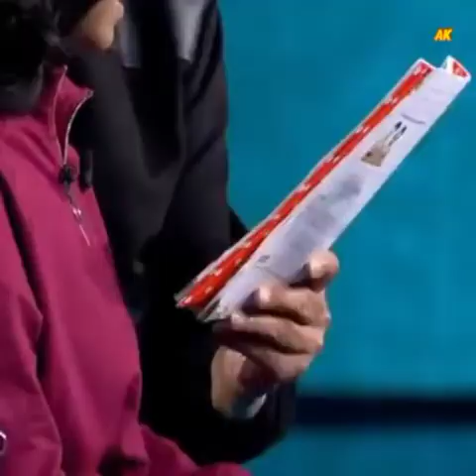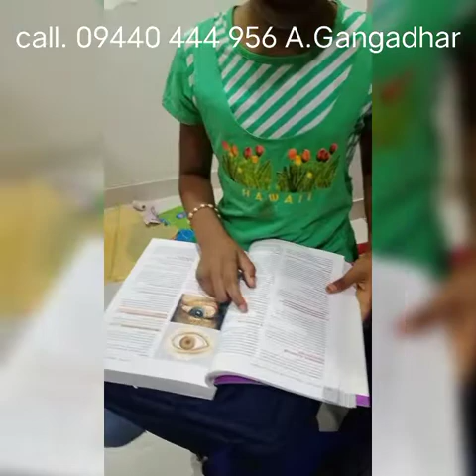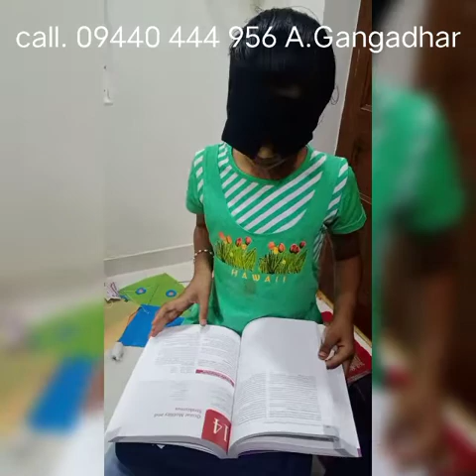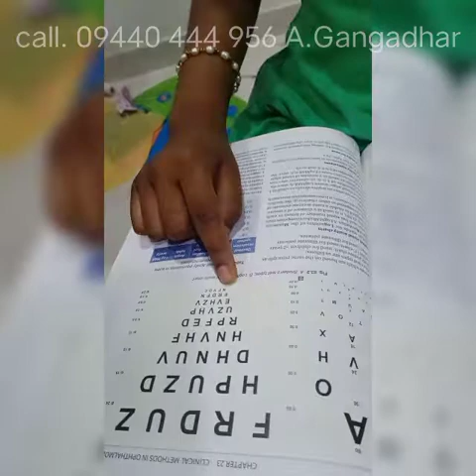Mid Brain Activity.. Super Brain activity..by Adlagatta Gangadhar